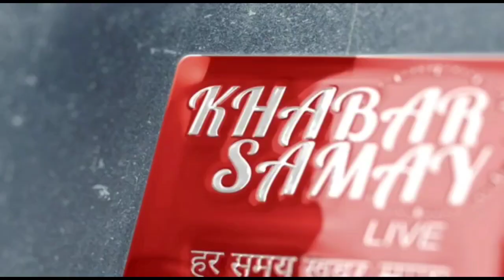Video ভাতা বৃদ্ধির দাবিতে উত্তর দিনাজপুর জেলা প্রশাসনিক কার্যালয়ে আন্দোলন সাফাই কর্মীদের ।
ভাতা বৃদ্ধির দাবিতে উত্তর দিনাজপুর জেলা প্রশাসনিক কার্যালয়ে আন্দোলন সাফাই কর্মীদের ।